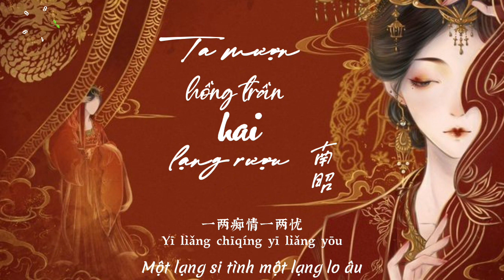(Vietsub)Ta mượn hồng trần hai lạng rượu （我借红尘二两酒 DJ版）-南昭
Lyric
用情来做酒
Yòng qíng lái zuò jiǔ
配往事入喉
Pèi wǎngshì rù hóu
这世间红尘
Zhè shìjiān hóngchén
我还未看透
Wǒ hái wèi kàntòu
梦几度回眸
Mèng jǐ dù huímóu
念你的温柔
Niàn nǐ de wēnróu
我为爱所囚
Wǒ wèi ài suǒ qiú
杯酒灼心口
Bēi jiǔ zhuó xīnkǒu
我借红尘二两酒
Wǒ jiè hóngchén èr liǎng jiǔ
一两相思一两愁
Yī liǎng xiāngsī yī liǎng chóu
情缘不能到白头
Qíngyuán bùnéng dào báitóu
我用泪还你自由
Wǒ yòng lèi hái nǐ zìyóu
我借红尘二两酒
一两痴情一两忧
Yī liǎng chīqíng yī liǎng yōu
你是过客人难留
Nǐ shì guòkè rén nán liú
却把我的心偷走
Què bǎ wǒ de xīn tōu zǒu